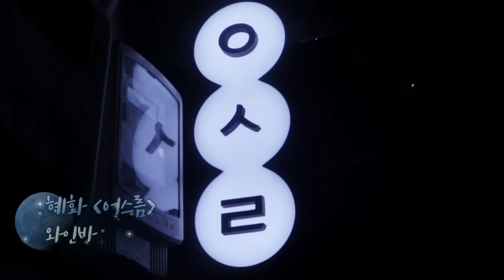과몰입러 친구들이 내 연극을 보러 왔다 [with. 스팸_진주쌤]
촬영하는 당일부터 편집하는 내내까지 행복해지는 영상이에요 ♥
연기도 더 잘하고 싶고 많은 작품들 보여주고 싶게 만들어지는 내 칭구들♥♥♥
오랜만에 모여도 늘 사이좋고 말 많고 재밌는 스팸이 오래만에 돌아왔습니당
재밌게 감상 해 주세요 !!